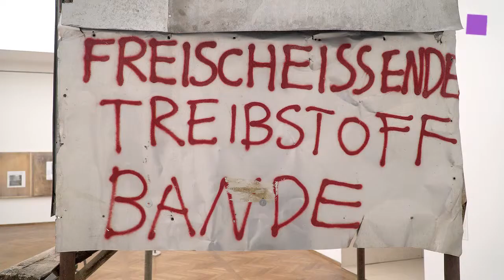theartVIEw – Traces of Time/Spuren der Zeit at LEOPOLD MUSEUM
The exhibition 'Traces of Time' at LEOPOLD MUSEUM focuses on contemporary artistic strategies dedicated to exploring and questioning visual culture. Their emphasis is on the construction of visual aspects in art, photography and architecture, as well as in everyday objects. The research-based approach of these artists, who draw on historical documents and visual forms, revolves around the question of how historical documents show something rather than on what they show, and which functions are linked to this in the discourse of knowledge. Thus, their works can be regarded as a type of documentary practice. The featured works show that rather than merely establishing facts, documentation is now characterized by an open-mindedness that focuses on the construction of perception and culture. Oct 20th, 2017 to Feb 26th, 2018.
Artists: Mladen Bizumic, Cäcilia Brown, Andreas Fogarasi, Sofie Thorsen, Kay Walkowiak, Anita Witek
Die Ausstellung "Spuren der Zeit" im LEOPOLD MUSEUM rückt zeitgenössische künstlerische Strategien in den Fokus, die sich der Erforschung und Hinterfragung der visuellen Kultur widmen. Ihr Augenmerk liegt auf der Konstruktion des Visuellen in Kunst, Fotografie, Architektur oder Gebrauchsgegenständen des Alltags. Das recherchebasierte, auf historische Dokumente und visuelle Formen zurückgreifende Vorgehen der KünstlerInnen kreist hierbei nicht um die Frage „was“, sondern „wie“ kulturelle Dokumente etwas zeigen und welche Funktionen im Wissensdiskurs damit verbunden sind. Ihre Arbeiten können daher als Form einer dokumentarischen Praxis angesehen werden. Das Dokumentarische offenbart sich jedoch nicht mehr als ein Festschreiben von Fakten, sondern ist von einer Offenheit geprägt, welche die Konstruktion von Wahrnehmung und Kultur in den Fokus rückt. 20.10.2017 – 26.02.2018.